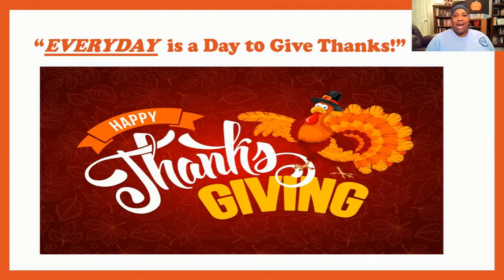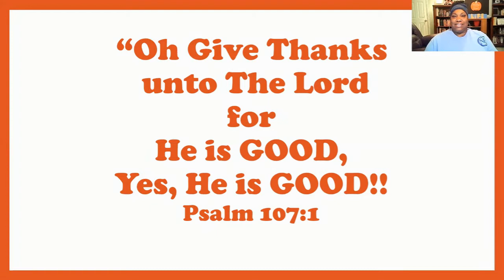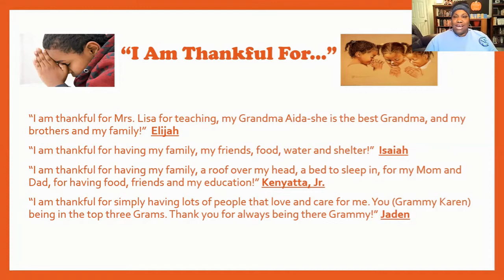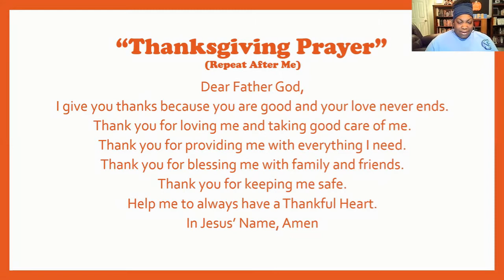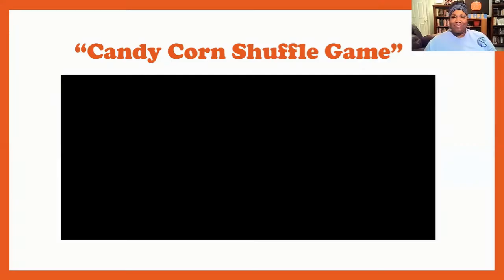Thanksgiving Lesson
Thanksgiving with Ms. Lisa